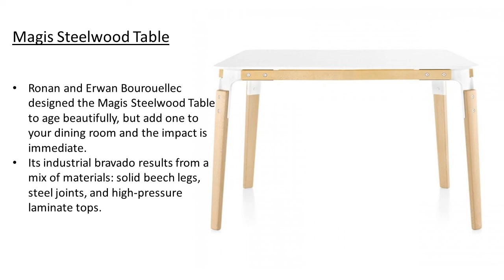Modern dining table Designs |Pink apple designs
The Gubi Dining Table is designed using the finest materials, contributing to its unique and exclusive identity. They come with a round base and redefines art, elegance, and craftsmanship.
Buy your perfect dining table from brands such as Vitra, Kartell, Knoll, Muuto, Hay and many more.